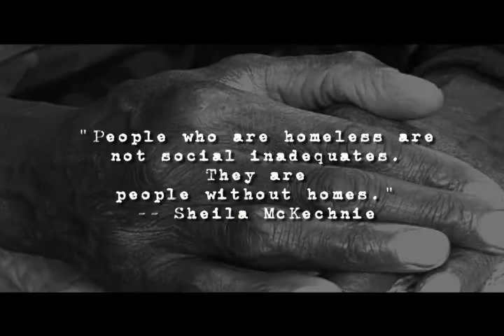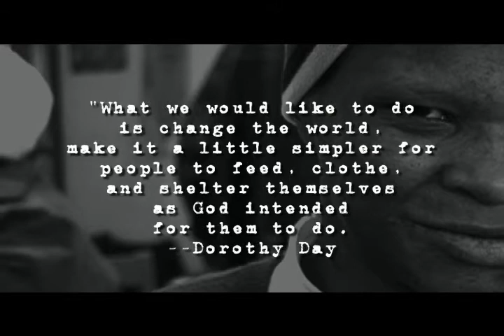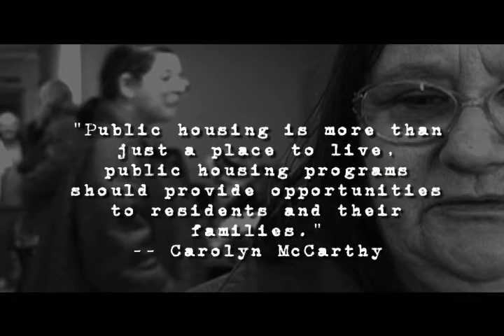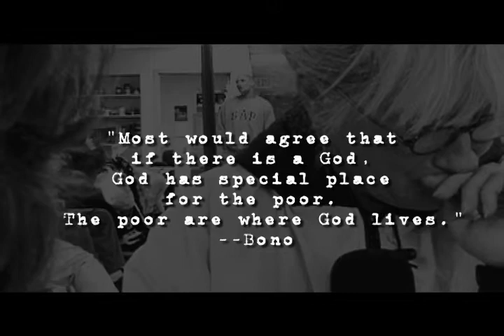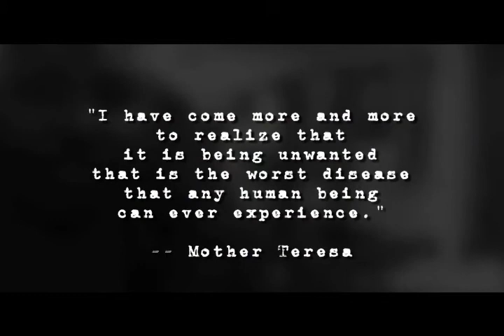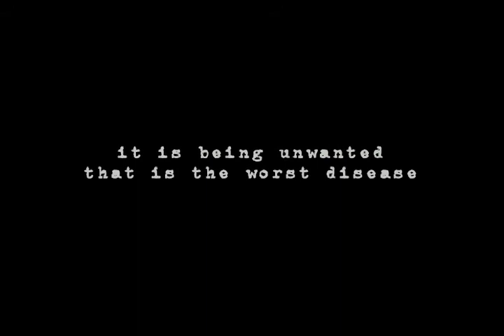429 unwanted h 264 7 25